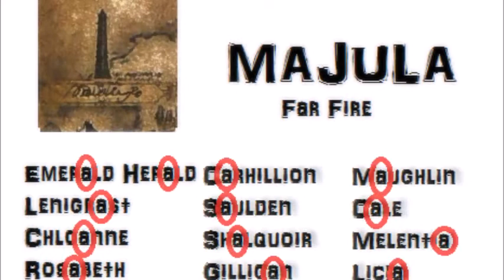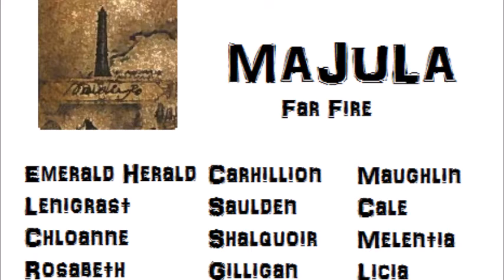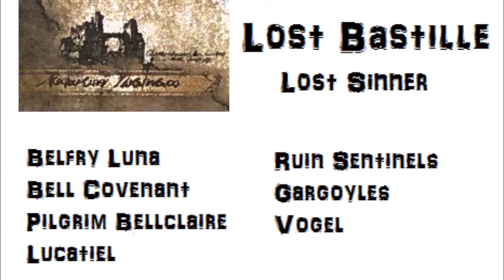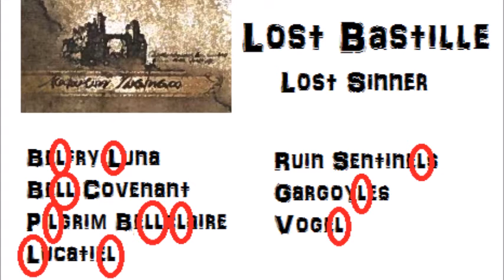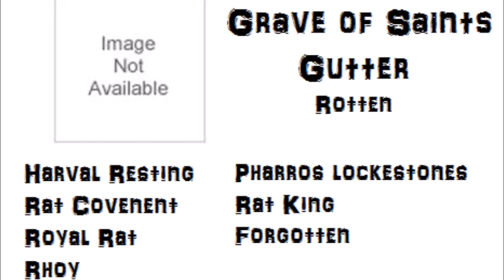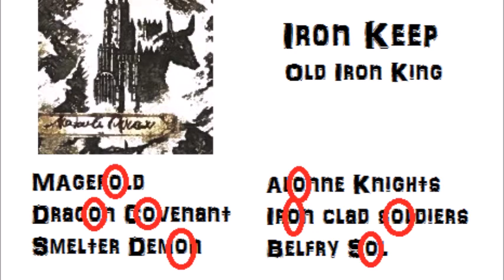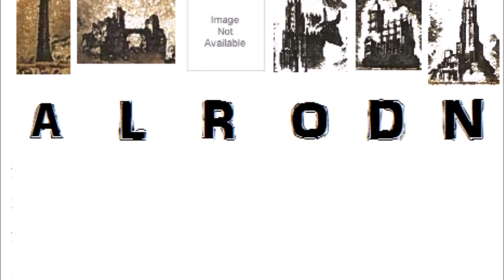Dark Souls 2 Location Connection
Not really a lore video but a massive speculation video.